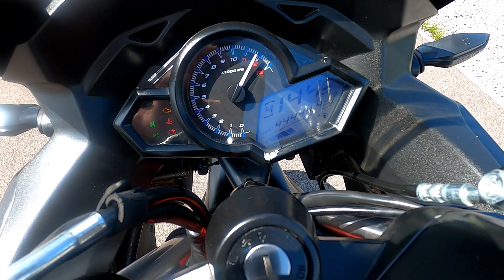2020 Lexmoto LXR125 SY Walkaround & Test Ride